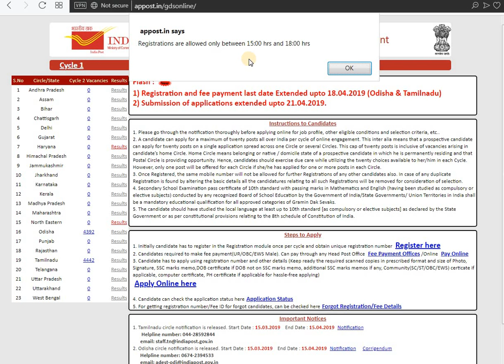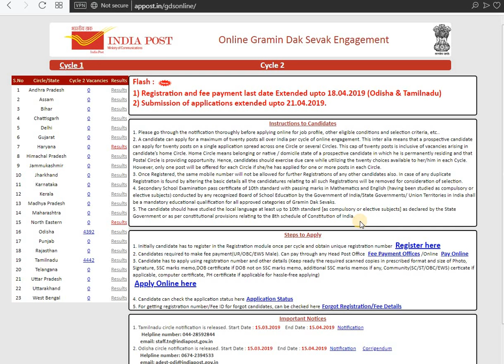2019 தமிழக போஸ்ட் ஆபீஸ் 4442| IMPORTANT UPDATE[16-04-2019] - முக்கிய செய்தி!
2019 தமிழக போஸ்ட் ஆபீஸ் 4442| IMPORTANT UPDATE[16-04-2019] - முக்கிய செய்தி!
தமிழக போஸ்ட் ஆபீஸ் 4442 வேலை - A to Z முழுத் தகவல் வீடியோக்கள்!